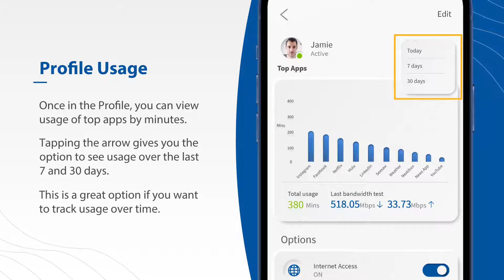How to View Usage with goASTAC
Navigate goASTAC's Experience IQ Subscription and view your usage to make educated decisions on what plan is best for you!